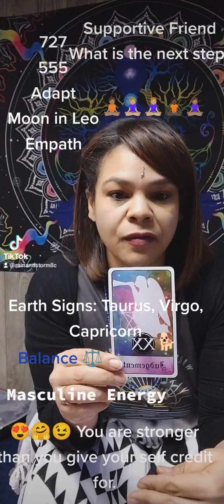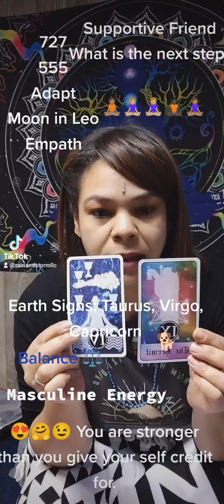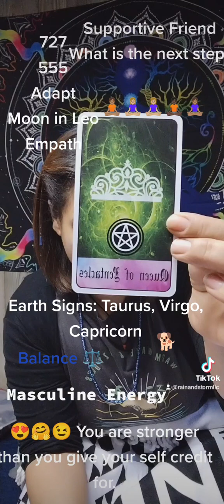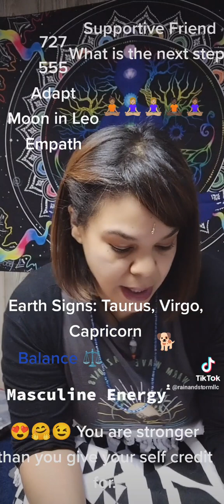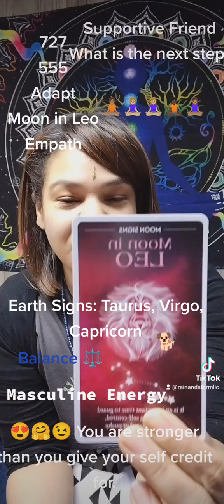Earth Signs : Taurus, Virgo, Capricorn